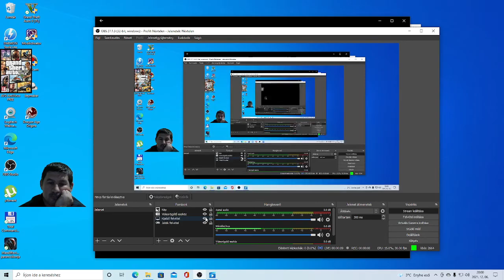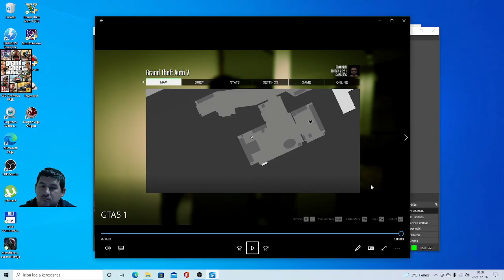Akarom én ... Grand Theft Auto 5(21.)